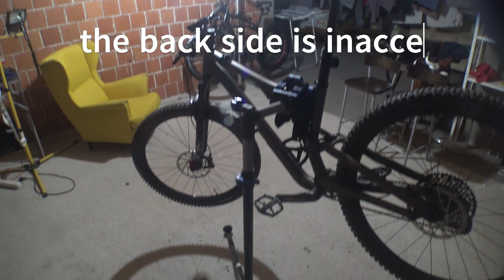DIY - Bike Mount Repair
I had a bike repair stand that I used to get stuck in all the time. I didn't have proper lighting so I made this one very cheaply.